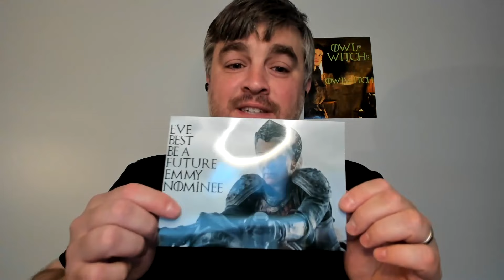HOUSE OF THE DRAGON S2 E4 "The Red Dragon and the Gold" Breakdown | MAESTERMINDS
Welcome back for more fire & blood, House of the Dragon fans! Dan Casey gathers his extra small council of Michael Walsh to discuss their reactions to episode 4 “The Red Dragon and the Gold”, and dive deep into everything you missed in the world of Westeros on today’s Maesterminds!